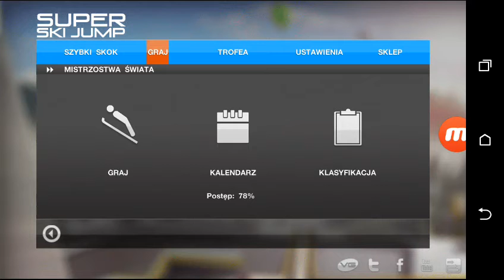Mistrzostwa Świata w Narciarstwie Klasycznym Lahti 2017 Skoki Narciarskie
Zapraszam na najważniejszy konkurs w Skokach od 2 lat czyli walka o tytuł Mistrza Świata na skoczni HS 130 w Lahti. Kto zwycięży?